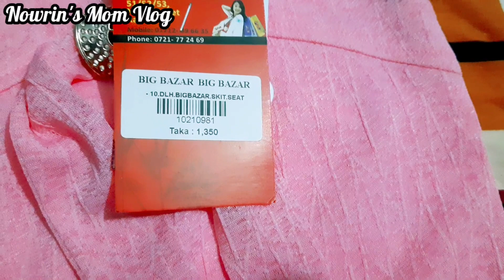Eid Shopping Vlog 2022 | Rajshahi Omor Plaza | কিনে নিয়ে আনলাম কাঁচা বাদাম থ্রি-পিছ | Eid ul fitr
Brack Ground music👇👇👇
BeatbyShahed